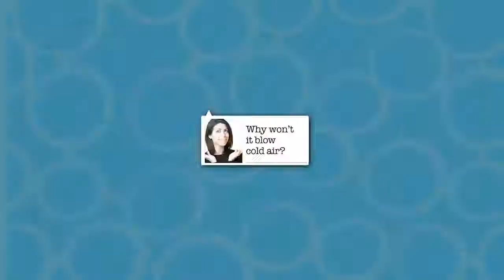Ford Service Advice: Is My Air Conditioning Failing? | Joe Cotton Ford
This helpful video will show you some of the signs to look for that may indicate it may be time to have your A/C inspected.